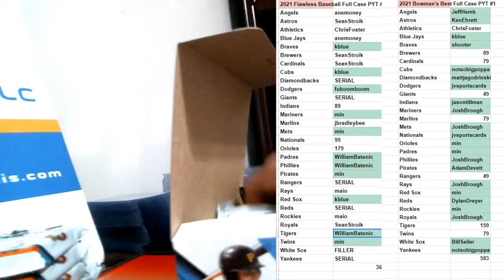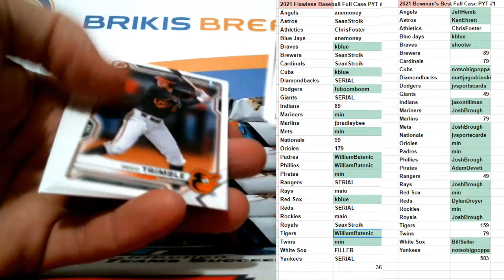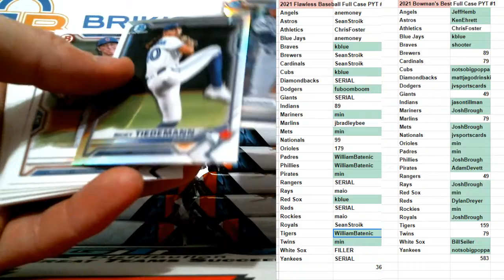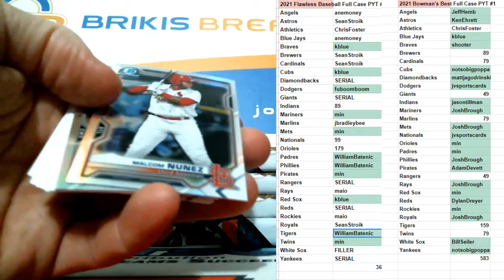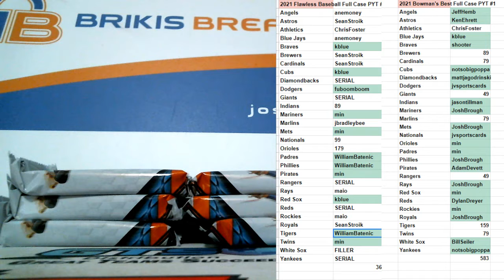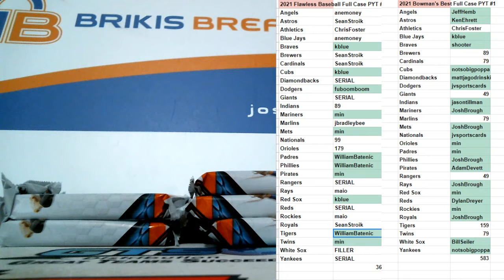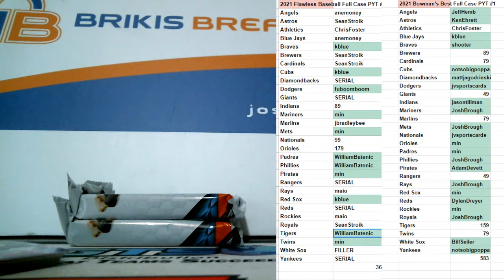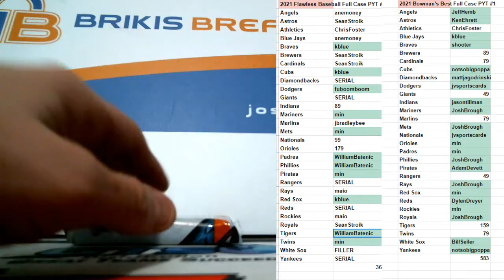2021 Bowman Draft Jumbo Personal Box Break